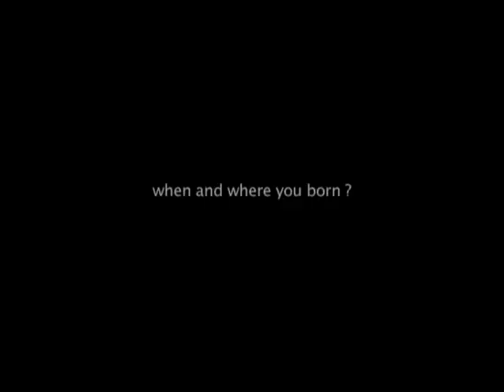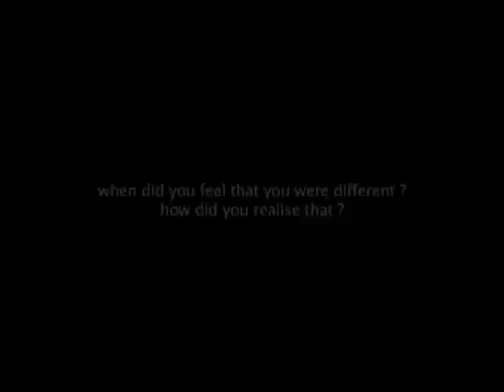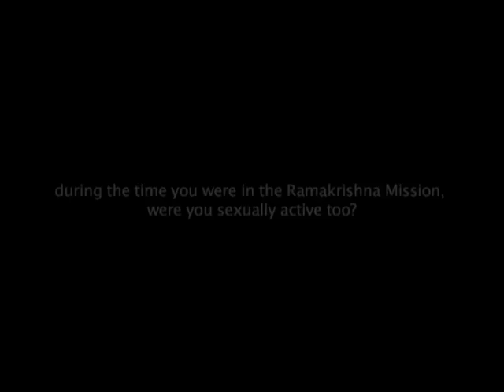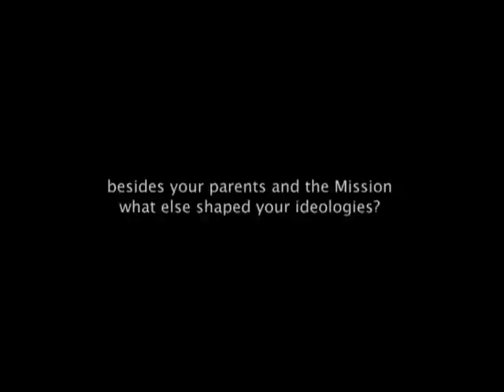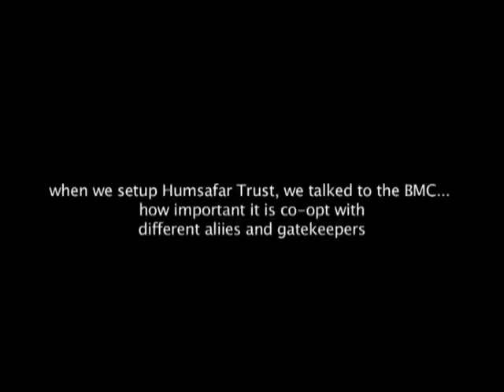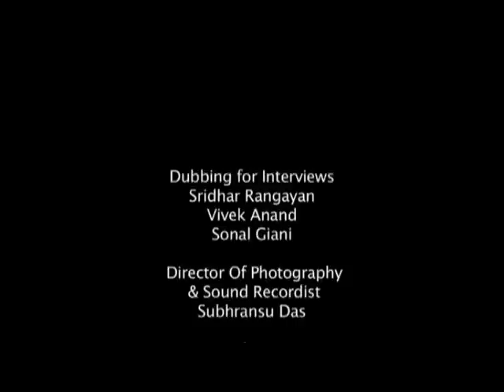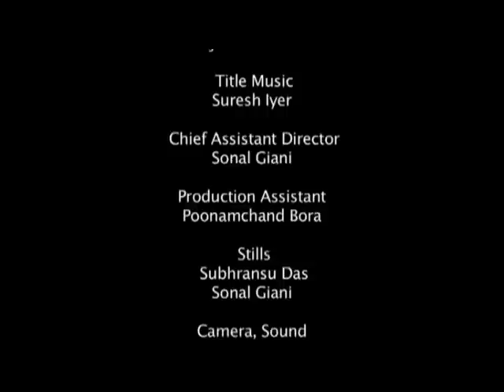Project Bolo - Ashok Row Kavi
PROJECT BOLO, meaning 'Project Speak Up', offers role models by documenting Indian LGBT persons -- their growing up, struggles, love, career, achievements and life.

Project Bolo's objective is to record Indian LGBT history, as well as inspire and empower the LGBT community in India, by presenting video interviews of LGBT persons and role models, who 'speak up' about their life and work.

This interview features ASHOK ROW KAVI.

ASHOK ROW KAVI

Ashok, born and brought up in Mumbai, worked as a journalist in various newspapers and magazines for over 18 years. He then started India's first gay magazine Bombay Dost and later founded The Humsafar Trust, one of the largest male sexual health agency in India. He was the first person in India to come out openly as a gay man and has been a vocal advocate for gay rights and equal health facilities for MSM and Transgender persons.

For more information and to read the transcript of the above interview please

You are free to embed this video, but we request you to credit "Courtesy : Project Bolo - Indian LGBT Oral History Project" and provide a

Project Bolo is produced by The Humsafar Trust in association with Solaris Pictures and supported by UNDP (India)